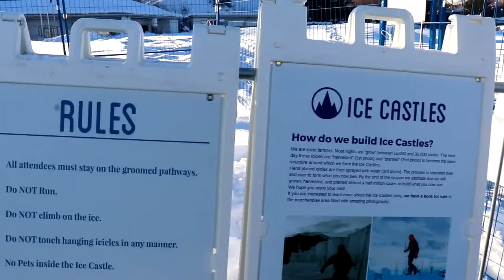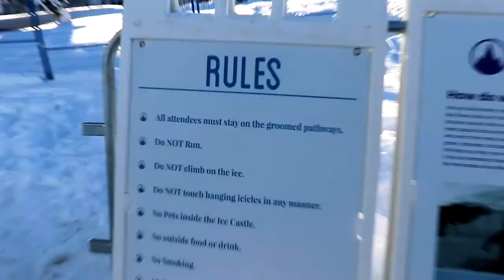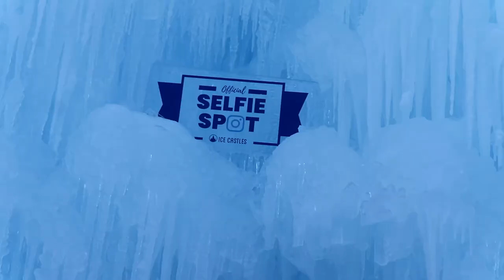Utah — Ice Castles